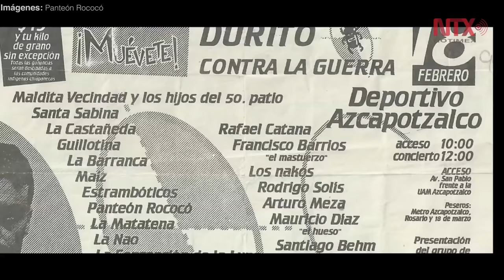Panteón Rococó celebra 20 años de hacer música "honesta pa' la banda"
Presentan disco que va de la mano con su gira "Y queremos más...", la cual inició en México y seguirá en Europa y Estados Unidos